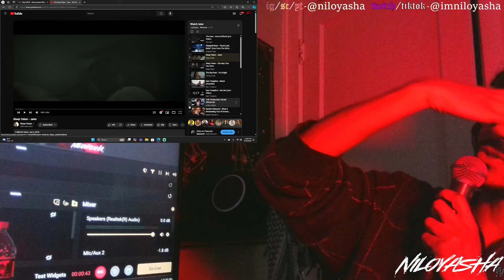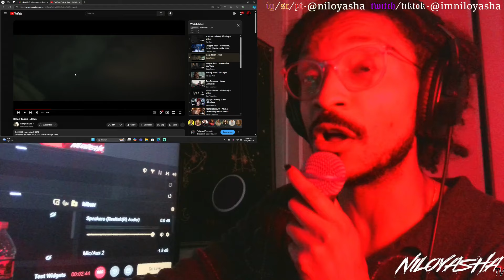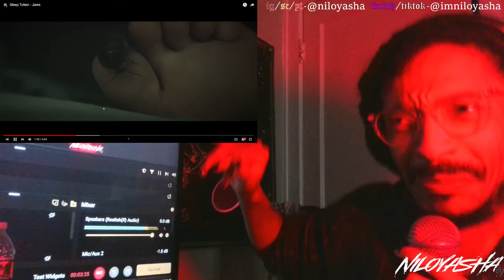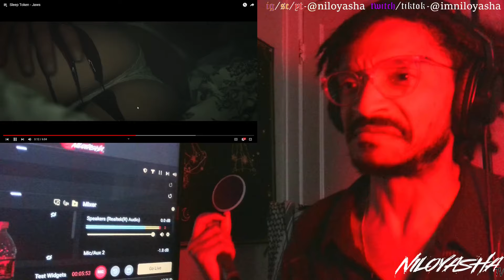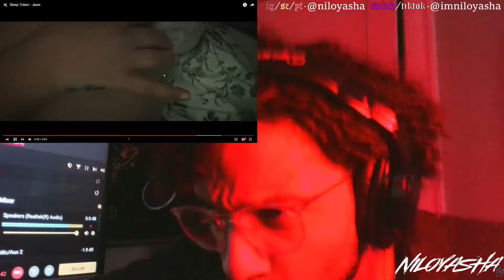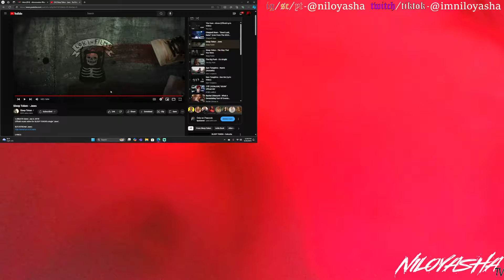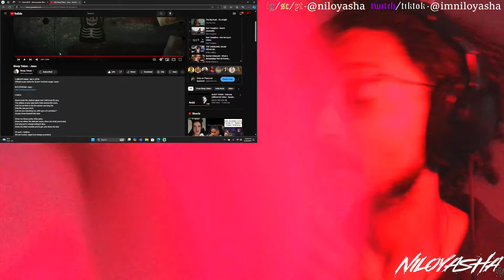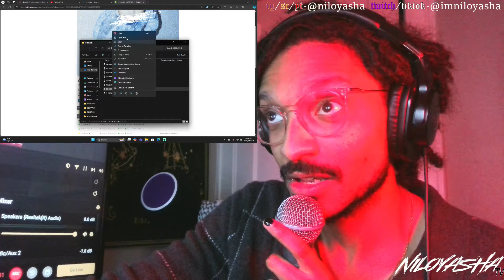JAW DROPPING!!!!: Sleep Token - Jaws // REACTION + Preview of my song!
GO SUPPORT!